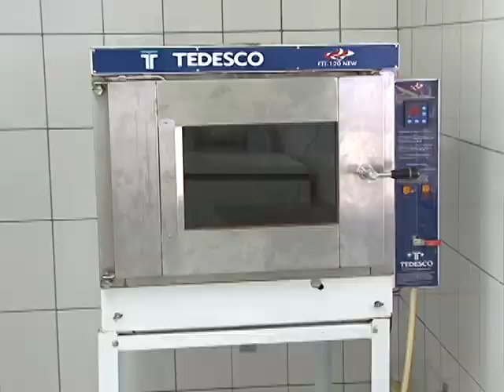PADARIA FAZENDA SOUZA LIMA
Panificadora é inaugurada na Escola Municipal Carmélia de Castro.